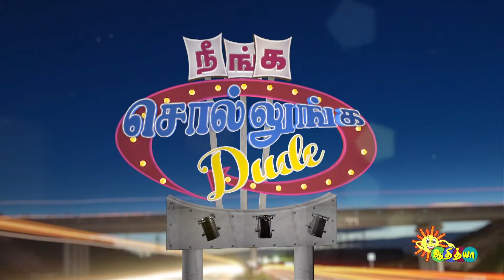Neenga endha celebrity'oda outing poga aasaipaduvinga? | Neenga Sollunga Dude | Adithya TV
To find the hilarious question and the funny responses, watch this video of Neenga Sollunga Dude.